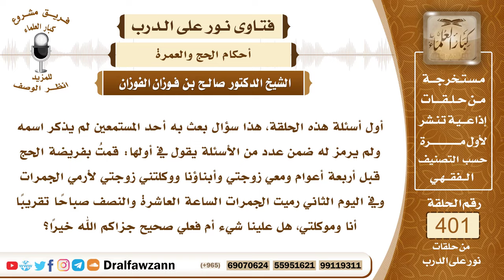5289- حكم من رمى الجمرات في أيام التشريق قبل الزوال - الشيخ صالح الفوزان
"5289- أول أسئلة هذه الحلقة، هذا سؤال بعث به أحد المستمعين لم يذكر اسمه ولم يرمز له ضمن عدد من الأسئلة يقول في أولها: قمتُ بفريضة الحج قبل أربعة أعوام ومعي زوجتي وأبناؤنا ووكلتني زوجتي لأرمي الجمرات وفي اليوم الثاني رميت الجمرات الساعة العاشرة والنصف صباحًا تقريبًا أنا وموكلتي، هل علينا شيء أم فعلي صحيح جزاكم الله خيرًا؟
 الحمد لله ربِّ العالمين، وصلى الله وسلم على نبينا محمد وعلى آله وصحبه أجمعين.
 أما بعد:
 فإن رمي الجمرات في أيام التشريق في الحادي عشر والثاني عشر والثالث عشر لمن تأخر لا يكون إلا بعد الزوال؛ لأن النبي ﷺ أخَّر الرمي في هذه الأيام إلى أن زالت الشمس وكذلك أصحابه من بعده كانوا يتحينون زوال الشمس ثم يرمون ولو كان الرمي جائزًا في هذه الأيام قبل الزوال لبينه النبي ﷺ لأُمَّته كما بيَّن ما يجوز لهم من الرخص في الحج، فلا يجزئ الرمي قبل الزوال في اليوم الحادي عشر والثاني عشر والثالث عشر لمن تأخر، ومن رمى قبل الزوال في هذه الأيام فإن رميه غير صحيح؛ لأنه وقع في غير وقته، كما لو صلى في غير الوقت؛ لأن العبادات الموقتة بأوقات لا تصح إلا بهذه الأوقات وعلى هذا فرميكم غير صحيح وعليكم أن تفدوا كل واحد عليه فدية عن رمي الجمرات؛ لأن رمي الجمرات واجب من واجبات الحج ومن ترك واجبًا من واجبات الحج فإنه يجبره بفدية ومن لم يستطع أن يذبح الفدية فإنه يصوم عشرة أيام.
السيرة الذاتية :
للاشتراك في قناة الشيخ صالح الفوزان

14_ الشيخ محمد أمين الشنقيطي
يتيوب

15_سماحة المفتي عبد العزيز آل الشيخ
 يوتيوب

رئيس الفريق
لمشروع كبار العلماء